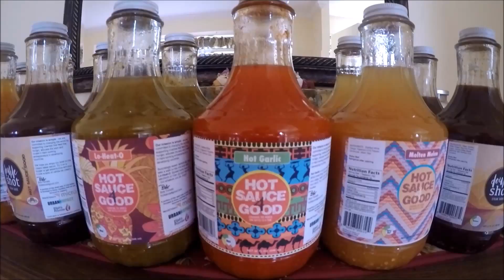BORING DAY | Vlog #11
Today was a boring day...Hey...It happens.